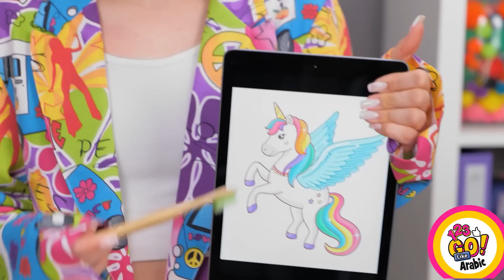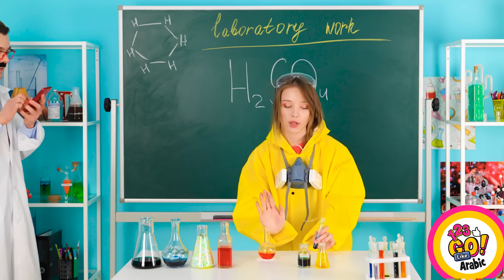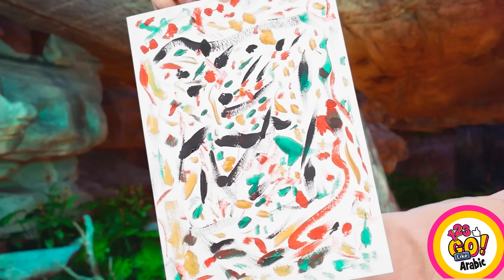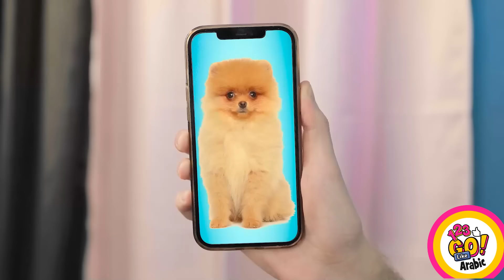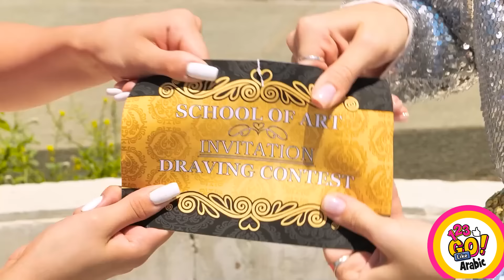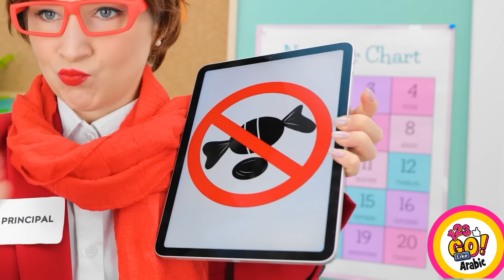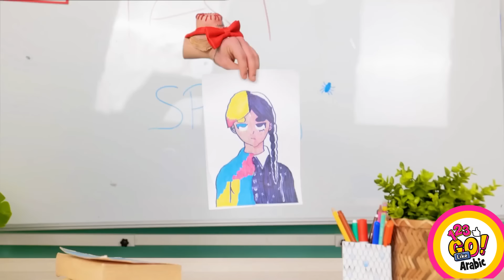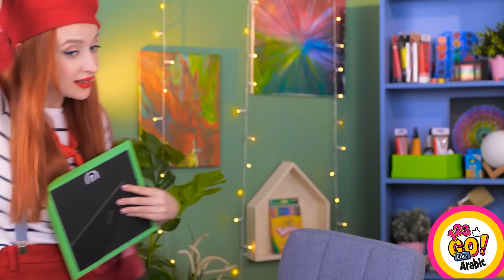حيل فنية رائعة وأفكار مدرسية || حيل الرسم المضحكة والأفكار الفنية الرائعة من 123 GO Like!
سوف نعود!